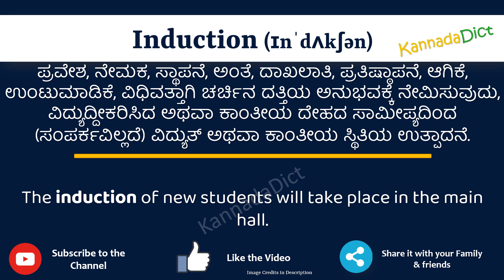Induction Meaning in Kannada | Induction in Kannada Dictionary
In this video, we will understand the meaning of Induction in Kannada and learn the pronunciation of Induction in Kannada.

 That is, you will understand Induction meaning in Kannada as well as how to speak Induction in Kannada,

What is the proper way to speak Induction in Kannada?

So, Let’s learn the word Induction in Kannada in just one minute.

Let’s, understands Induction examples in Kannada